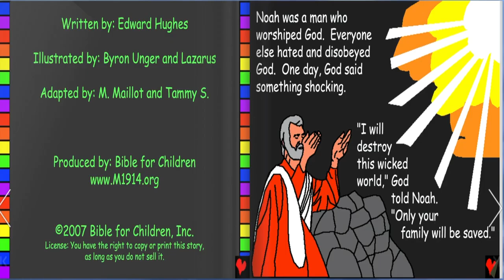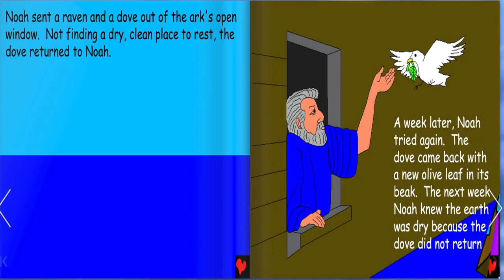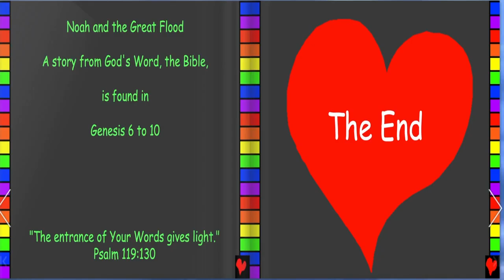Noah and The Great Flood | Noah Bible Story| Animated Bible Stories | Makayi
Noah and The Great Flood | Noah Bible Story | The Flood bible Story| Animated Bible Stories | MakayiNoah and the Great Flood Bible Story